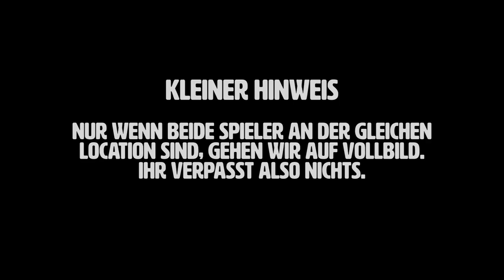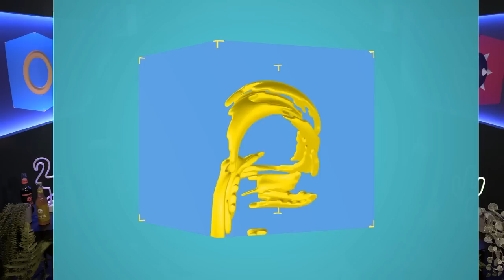Age of Empires II DE (Attilla the Hun) Coop-Speedrun in 59:25 von Heinki & LotsOfS | Speedrundale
Willkommen bei SPEEDRUNDALE! Heinki ) ist zurück und hat SPEEDRUN-Kollege LotsOfS ) mitgebracht! Gemeinsam zeigen die beiden Gregor, Sia & Simon einen Coop-Run in AGE OF EMPIRES II DE an, und zwar spielen sie gemeinsam die ATTILA THE HUN-Kampagne auf dem höchsten Schwierigkeitsgrad. Viel Spaß bei SPEEDRUNDALE mit AGE OF EMPIRES mal etwas anders.